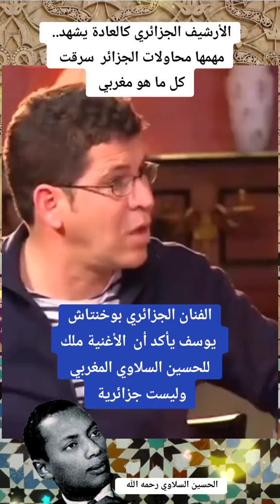يوسف بوختاش يعترف ملكية المرحوم الحسين السلاوي لأغنية السانية و البير.اعتراف قبل2019 قبل تبون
Youssef Boukhantach reconnais que la chanson est propriété de feu Houssine Slaoui
c'était avant 2019 avant Tebboune et Chengriha